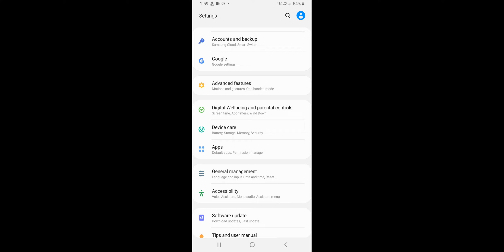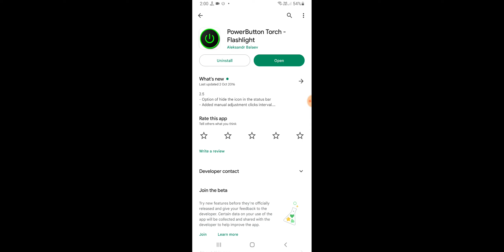Mobile Mein Power Button Se Torch Kaise On Karen